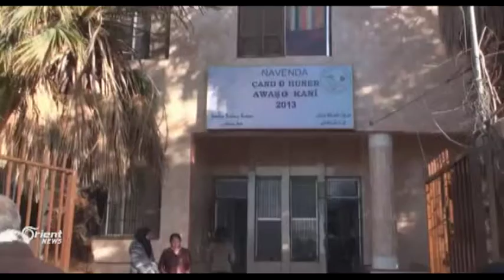Şandeke kurdî bi serperştiya PYDê bo civînê bi rêjîmê re seredana Himêmîmê dike